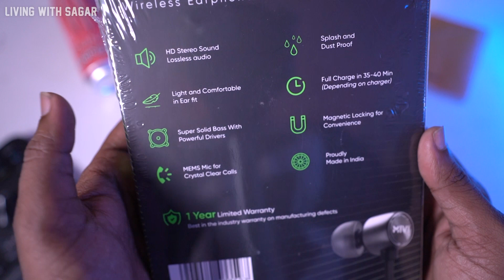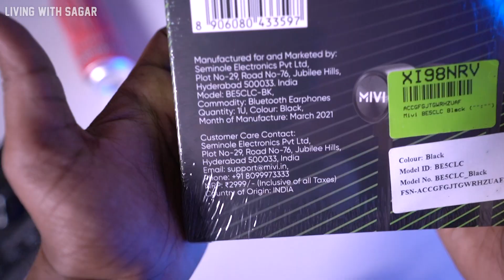MIVI Collar Classic Wireless Unboxing & Review | Best neckband Earphone Under 1000 | 24 hour battery